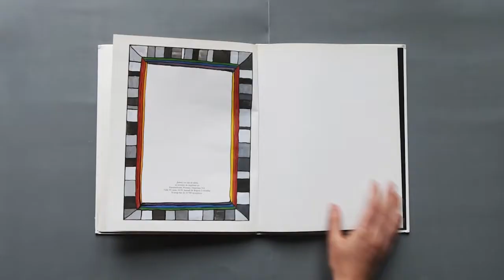Interactive design for books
Creating and prototyping a platform for enriching the book Julieta y Su Caja de Colores by Carlos Pellicer López